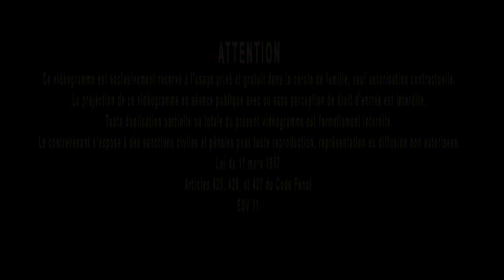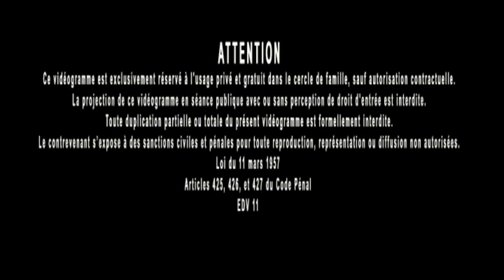Jacques Grimault | Différence entre le chimiste et l'Alchimiste